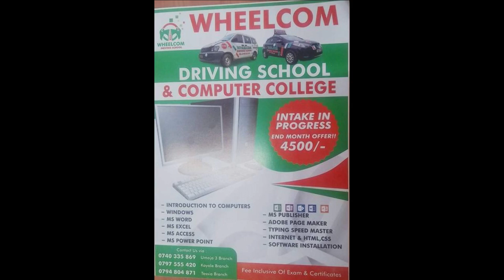Exclusive interview with the Director of Wheelcom Driving School and Computer College